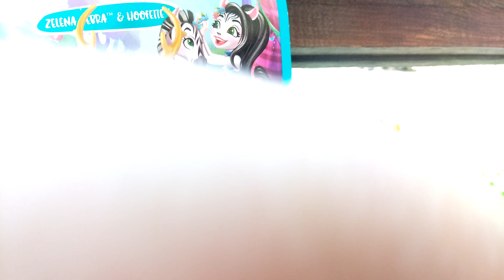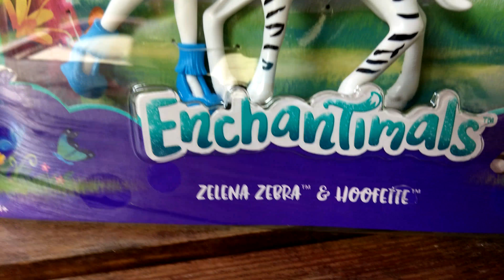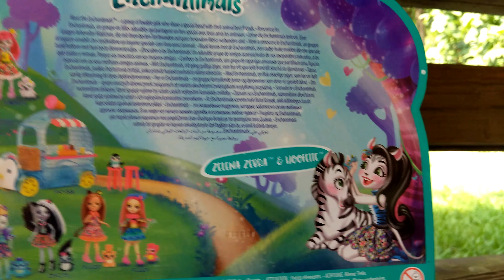Энчантималс, распаковка, зебра